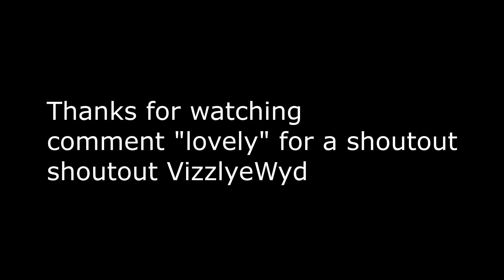lovely 💕 (ft. Season 6) Laptop Player💻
lovely 💕 (ft. Season 6)
lovely 💕 (Fortnite Montage)
Fortnite Montage - "LOVELY" (Billie Eilish, Khalid)
Billie Eilish, Khalid - lovely

Acer Hellios
Asus TUF gaming laptop
Laptop Fortnite
laptop handcam
fortnite laptop handcam
acer predator hellios 3000
acer TUF gaming laptop
party girl fortnite montage
the box fortnite montage